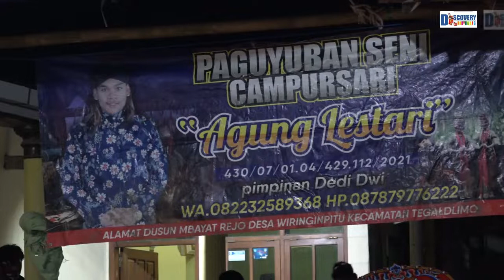Di Guwak Ke Pohon Gadis e sblm Kawin Colong di Pelet ae Jaranan Agung Lestari Banyuwangi Curahkrakal